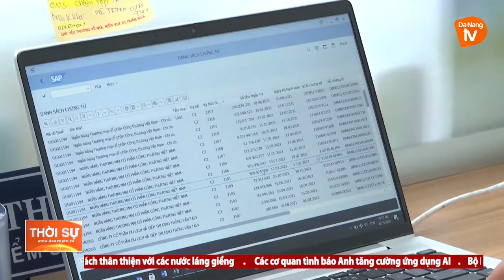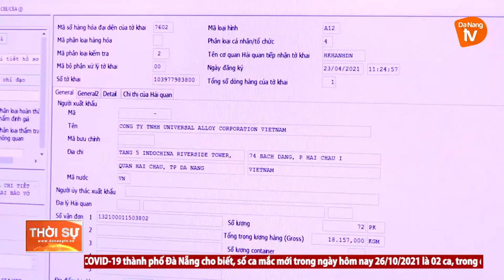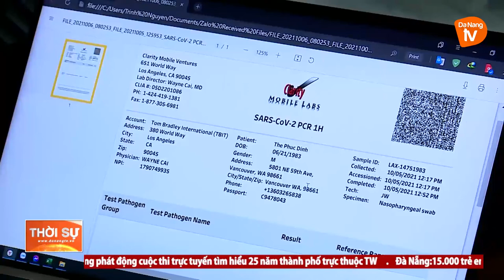ĐỒNG BỘ GIẢI PHÁP THU NGÂN SÁCH NHỮNG THÁNG CUỐI NĂM